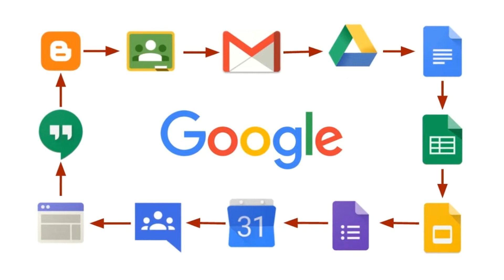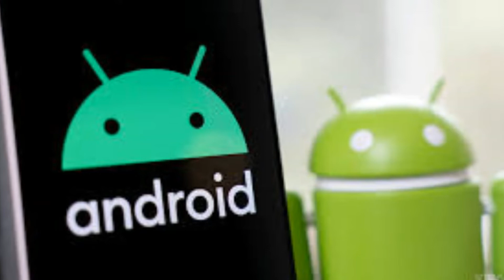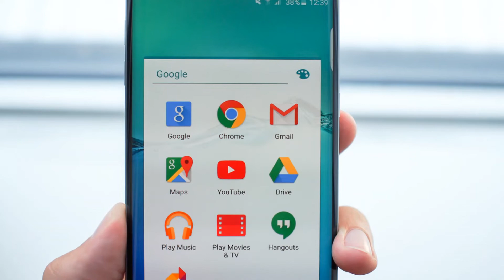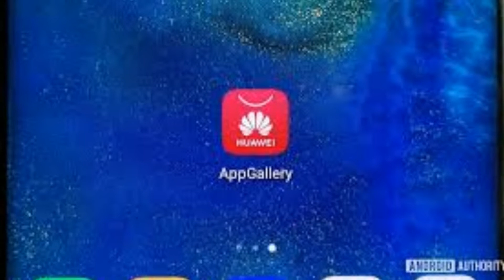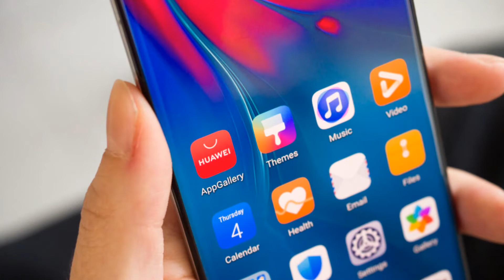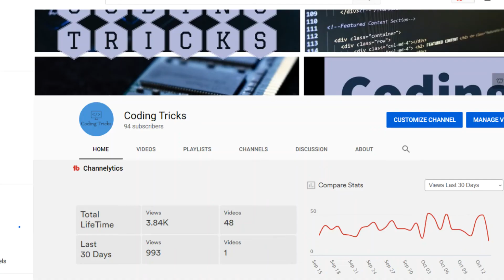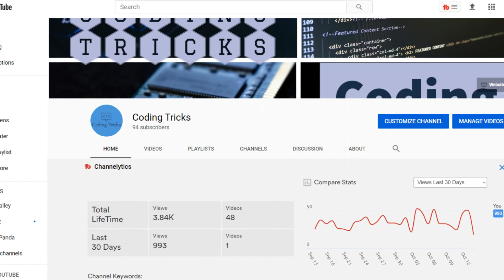Huawei Ban and Harmony OS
If you have not noticed I am now making more high quality videos. Also, here is a list of my social platforms:

Check out my iPhone video as well it will help explain what iOS 14 is and if you should get the iPhone 12.